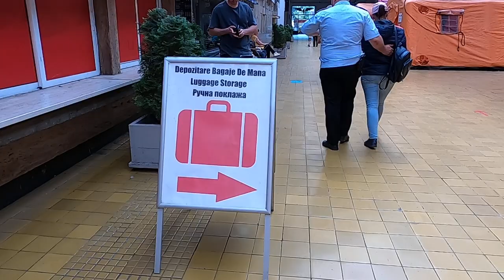Comportament abuziv al poliţiei de la Gara de Nord - Curaj.TV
Namila avea în mînă actul de identitate al femeii, dar continua să o împingă spre secţia de poliţie şi o strîngea de mînă uneori. După asta m-a căutat prin gară să întrebe de ce l-am filmat. Sper că-i vor explica şefii odată cu mustrarea sau altă sancţiune pentru depăşirea atribuţiilor de serviciu.